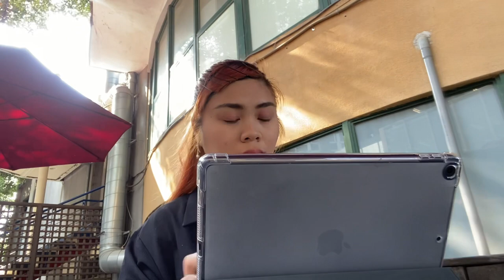College Diaries: Episode 11- Just a random day at my university (Ming Chuan University)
One of the things I do at my university when I don’t have a class.

Instagram and Facebook: demiintaipei
Instagram main account: deminova09